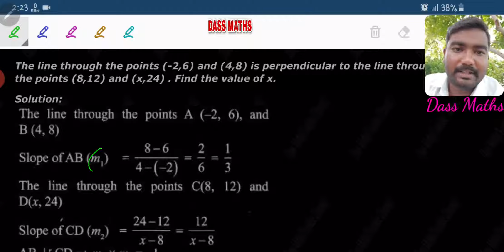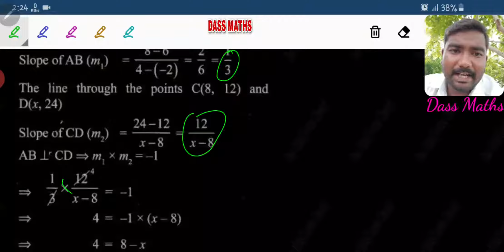Ex 5.2 P.no.8 for 10th maths ch 5 by Dass Maths